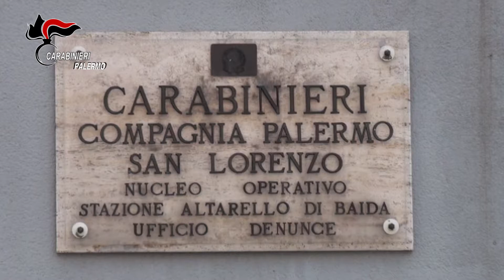Operazione "Beautiful Flash", smantellata attività criminale: coinvolte 25 persone